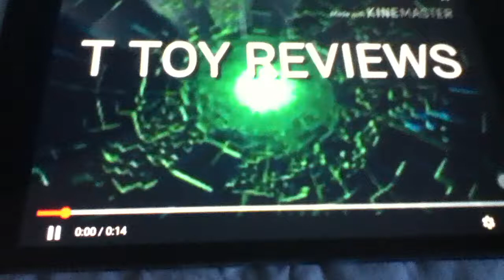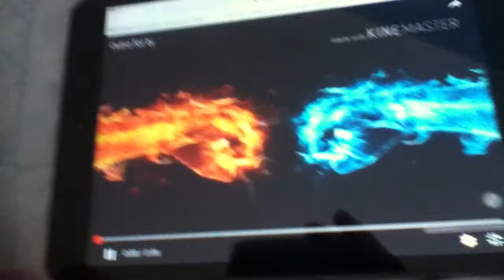Cars Adventures 3-22-The adventures of Finn, Mater, and a Tractor